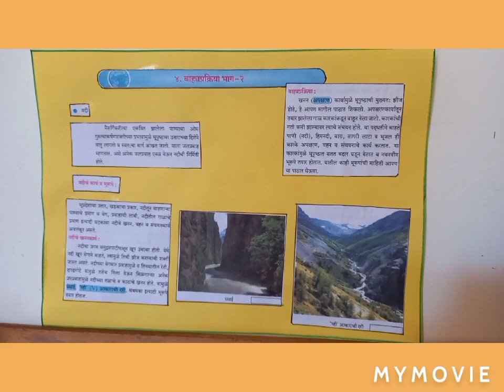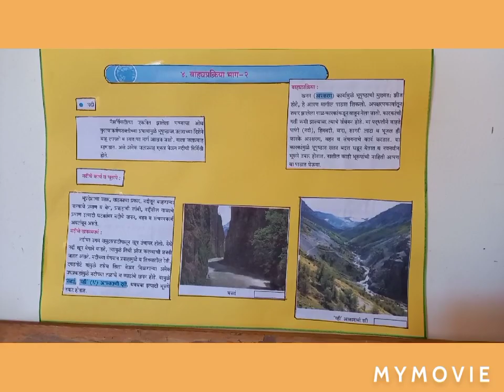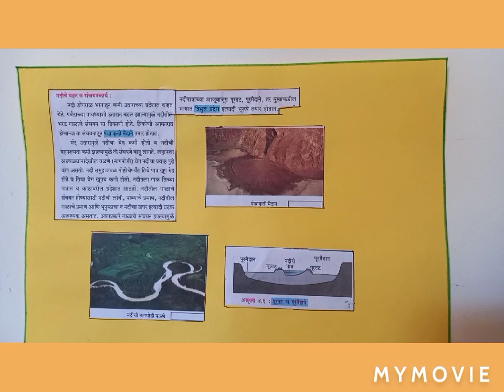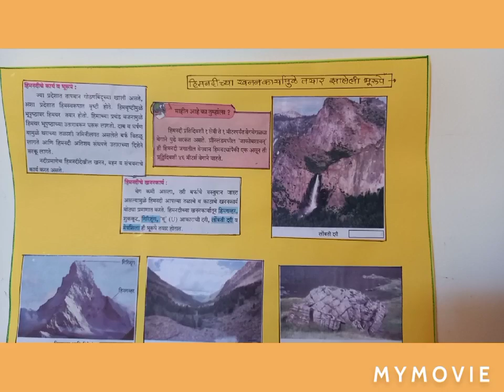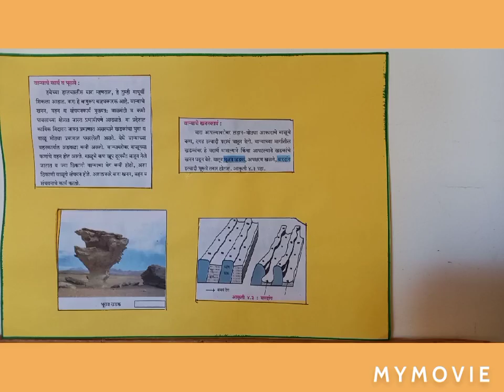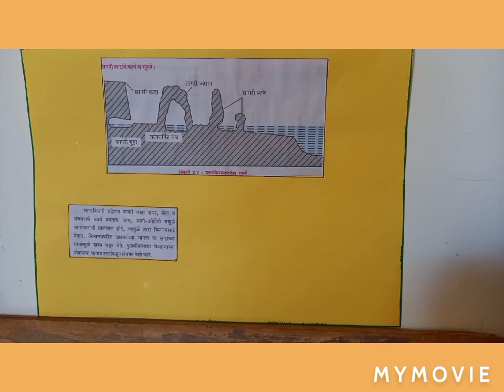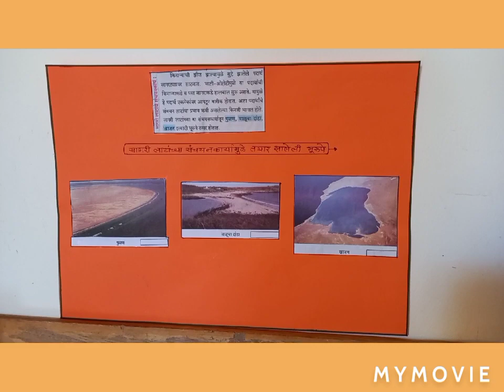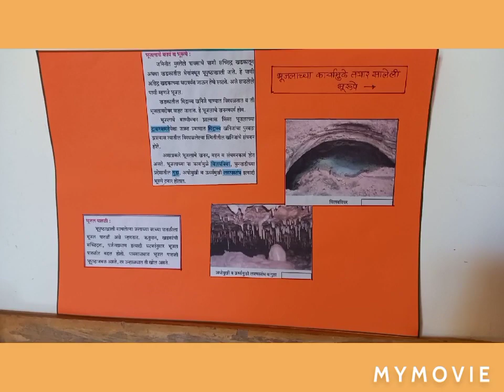९ वी,भूगोल, प्रकरण ४,बाहयप्रक्रिया भाग--२,श्रीमती वर्षा अहिरराव YDPMV..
9th, Geography, Chapter 4.